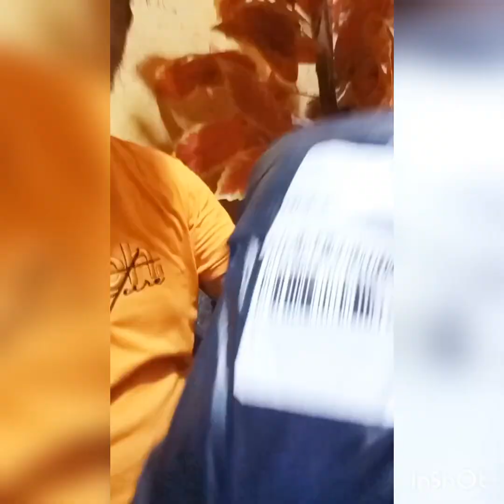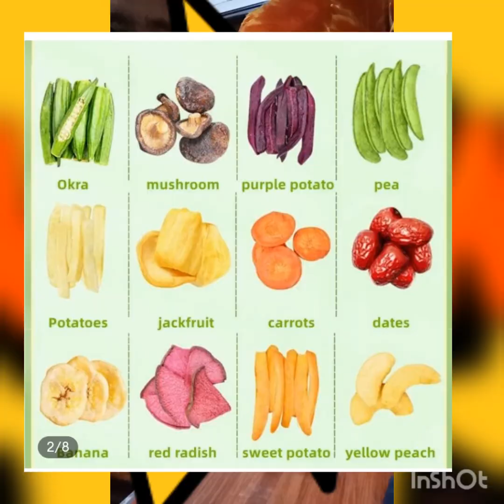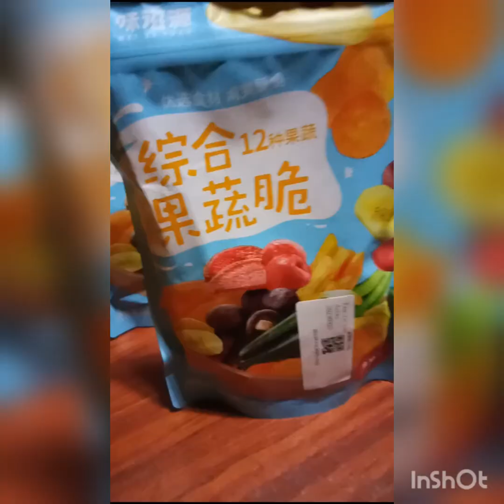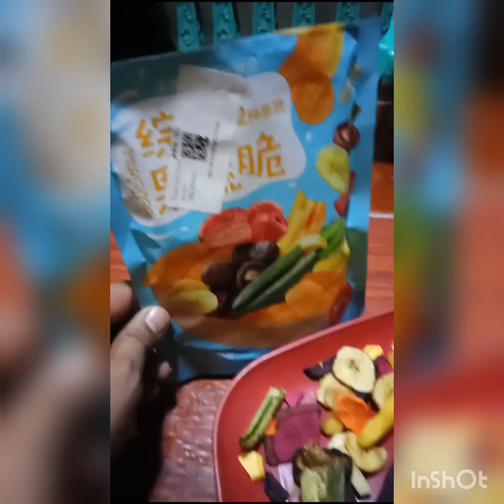Viral At Nauusong Mixed Crispy Vegetables & Fruits Chips ating Tikman at Subukan Guys😋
Napakalutong na Mixed Crispy Vegetables Chips Ating Tikman at Subukan Guys😋